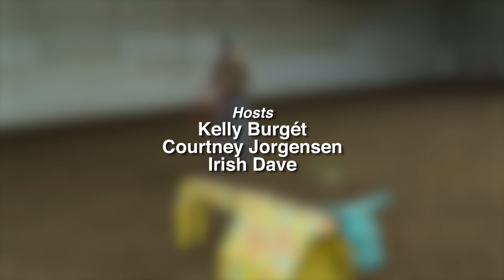Experience Michiana: Ann Cole Training Center, Art Walk Elkhart, LCSO, Box Factory for the Arts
This week we visit Ann Cole Training Center, Elkhart ArtWalk, La Porte County Symphony Orchestra, Box Factory for the Arts

experiencemichiana Premier Arts The Lerner Theatre